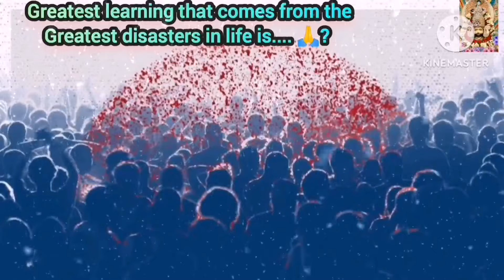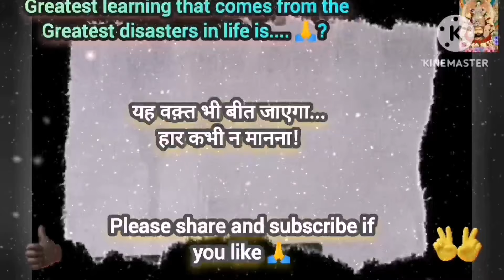🔥इस वीडियो को देख आप जीवन में कभी किसी भी कठिनाई से हार नहीं मानेंगे । 🙏👍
तू हार नहीं सकता
एक बाप बेटे की जीवन बदल देने वाली कहानी
जीवन के सबसे कठिन समय में जीना सिखायेगी यह वीडियो
एक ऐसी प्रेरणादायक कथा जो जीवन के सबसे कठिन समय में जीना सिखायेगी
Once upon a time in a small Indian town there used to be a small happy family of four comprising Father, mother and two children; an 8 year old boy and a two year old girl. They were having a good peaceful time when suddenly an endemic broke out engulfing the people across the world.
The mother of the two poor children too got infected during that phase; which actually changed the entire living scenario for the people across the world physically, financially and also emotionally. What happened to that particular family afterwards? Please watch out this small inspirational video to get an answer and Inspiration for the hard times. Thanks 🙏 Jai Shree Shyam 🙏
life changing motivational video uttam fact
real motivational kahani
motivation song
motivational songs
motivational video
khud ko motivate kaise kare
motivated song
motivational speech
sad story
life journey motivation
motivational struggle story
life is unexpected journey
life changing short story
garib success story
motivational speech
motivational video
motivation short video
motivation for life struggles
untold motivational stories
motivational real life stories
real motivational kahani
motivational videos for Success in life
motivational speech
garib motivational video
inspirational quotes about life struggles
life se pareshan motivation video
inspirational n untold
inspirational and untold
life changing video
this time too shall pass
ये वक़्त भी बीत जाएगा
this time too will pass by
never give up in life
the Greatest learning of life comes from the Greatest disasters in life
motivational video
motivation song
motivational video in hindi
Hindi motivation
best motivational video
inspiring videos
inspiring stories